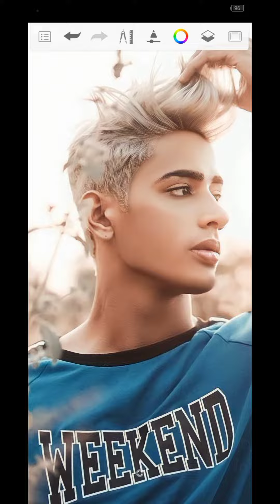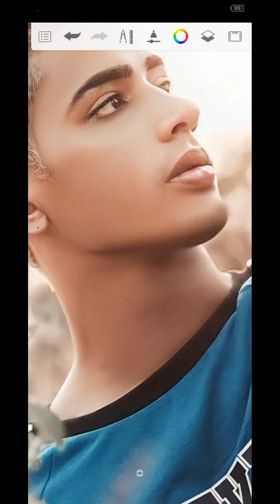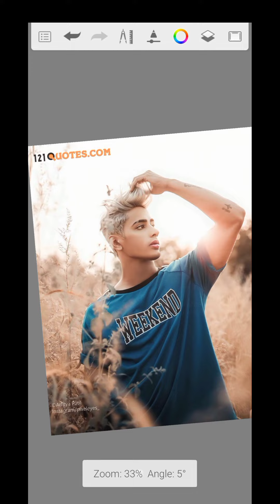i miss you danish Bhai 😓😭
Danish zhanDanish zhanDanish zhanDanish zhanDanish zhan